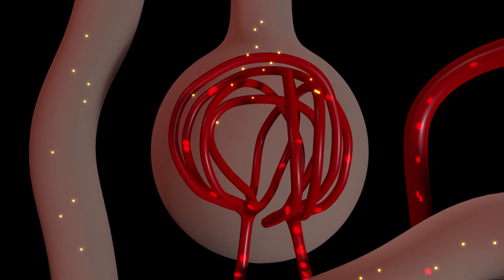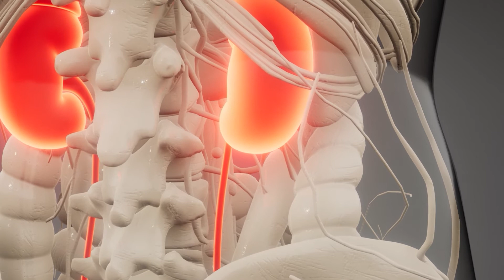किडनी सिकुड़ने का आसान इलाज | Kidney Shrinkage Treatment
A healthy kidney never experiences an issue on its own; there is always a cause, and high blood pressure is the only risky factor that can result in the kidney shrinking from its initial size. The kidneys rapidly contract and produce higher-than-normal levels of creatinine if a patient is unaware of this.

Through the small arteries and capillaries of the kidney, the blood enters under normal pressure. These tiny capillaries and arteries are silky, soft, and delicate; however, when pressure is placed on them, they transform from being soft to being hard, and the space inside them rapidly contracts as a result of the rapid rise in blood pressure. This causes a low blood supply, which lowers the kidney's supply of nutrients and oxygen.

All of these factors now cause the kidney to contract from its initial size, and the tissues within the kidney become sclerosed and hard, which reduces the kidney's ability to function. Therefore, if we are aware that high blood pressure is what causes kidney shrinkage and we don't control and monitor our high blood pressure every day, the damage will worsen over time and the level of creatinine will
rise as well.

Things you should remember in case of High Blood pressure:

• Normal Blood Pressure range varies from 120/80 mmHg
• If you have high BP, then control and monitor your Blood pressure daily.

Notably, kidney patients should not have normal blood pressure because they already have high blood pressure. Only healthy people should. Because the damage has already been done, it is necessary to maintain a blood pressure below 120/80 mmHg for the patient's recovery.
The organs listed below are what lead to high blood pressure, so one should take care to keep all three in good condition.

• Brain- High BP is caused due to stress. So, relax the mind from all the tension and stress.

• Heart- Due to cardiac attack and to maintain the High BP use proper medicines.

• Kidneys- High BP caused by the heart and brain will lead to an increase in the Creatinine level. In such cases, the doctors use "Kidney Function Restoration Treatment."

Dr. Puru Dhawan will also discuss his experiences administering KFRT to his patients. As a result of taking painkillers for the previous 1.5 years, Mr. Aktar developed AKI (Acute Kidney Injury), which included high blood pressure, frequent vomiting, and kidney pain. Other hospitals also advised Dialysis for him. However, he only fully recovered with SRIAAS after 15 days.

𝗚𝘂𝗿𝘂𝗴𝗿𝗮𝗺- 𝟭𝟮𝟮𝟬𝟬𝟵